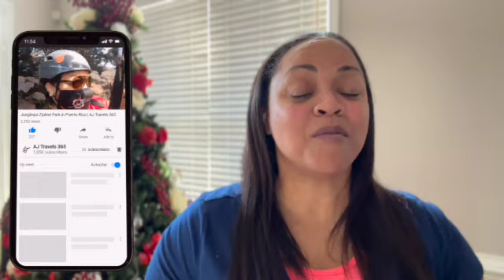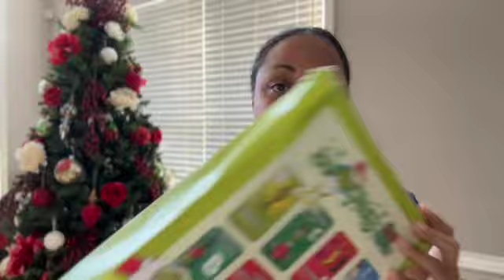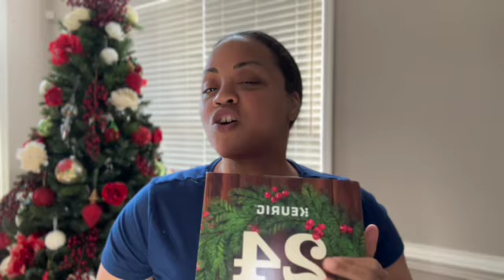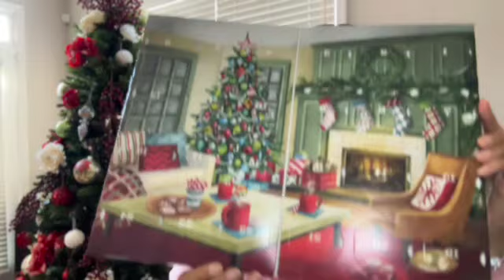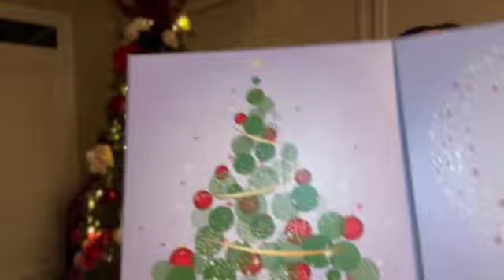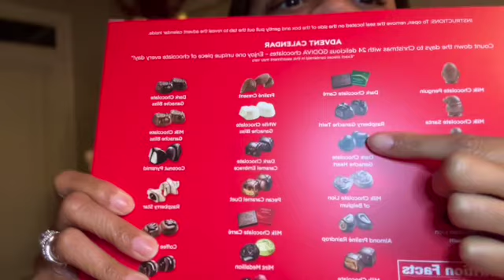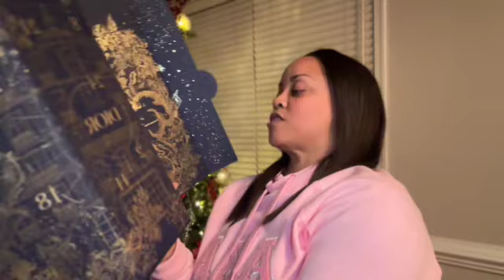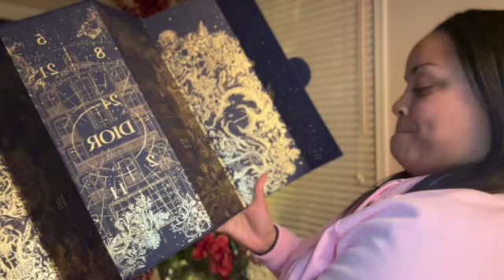Vlogmas 2022: Day 1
I am SUPER EXCITED to do Vlogmas this year!  Come hang out with me as go through Day 1 of this year's Advent Calendars, workout and catch up a little.